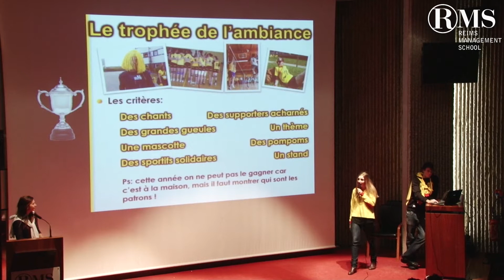Le challenge Ecricome: Présentation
Cette année, le challenge écricome à lieu à Reims du 29 Mars au 1er Avril. La présidente de l'association du challenge nous présente cet évènement.